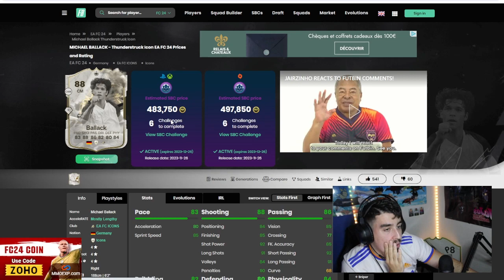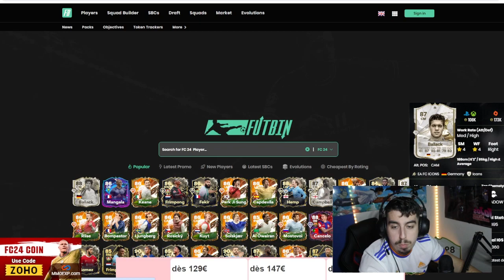FC 24 - SBC DE BALLACK + MANGALA FLASHBACK ! A FAIRE OU A LAISSER ?